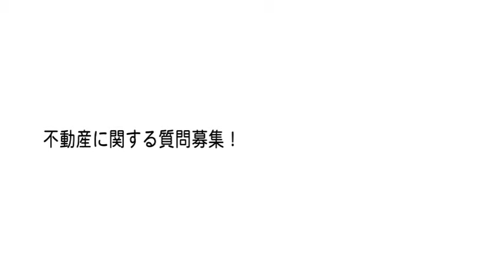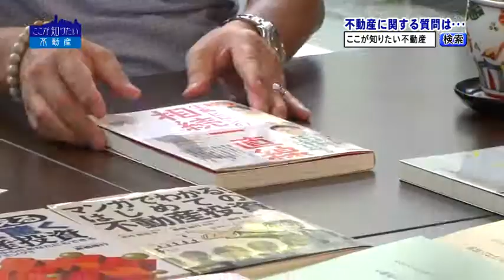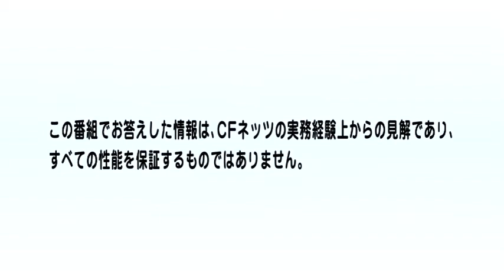CFネッツグループが開発する健康住宅とは？南青山建築工房の取り組み？お答えします！平林玲美とＣＦネッツ代表倉橋隆行が出演するジェイコムＴＶ「ここが知りたい不動産」 #36[2016年9月放送]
「シー・エフ・ネッツグループ】」